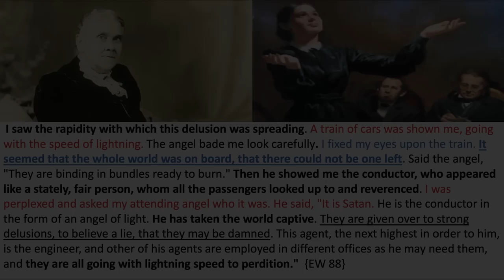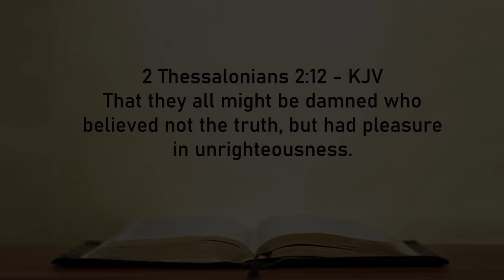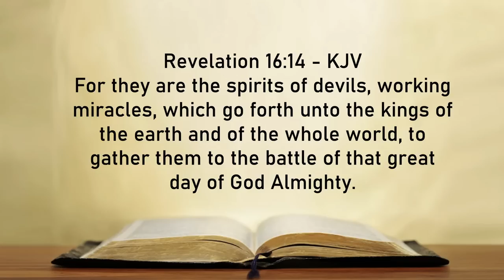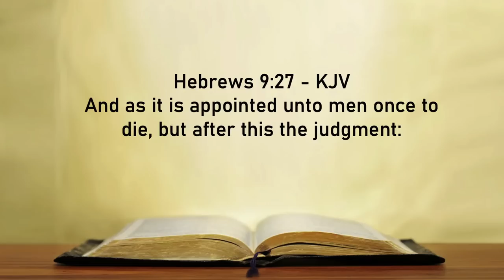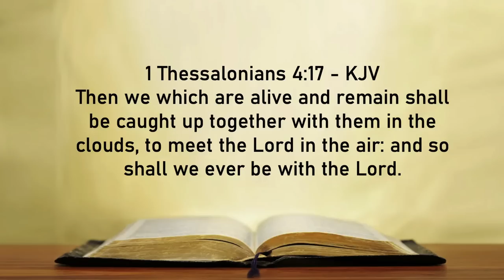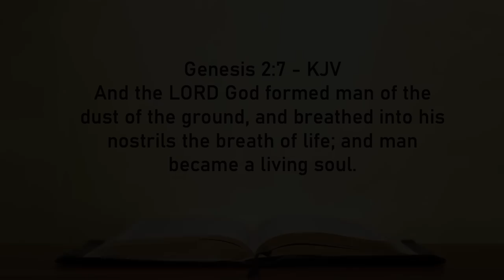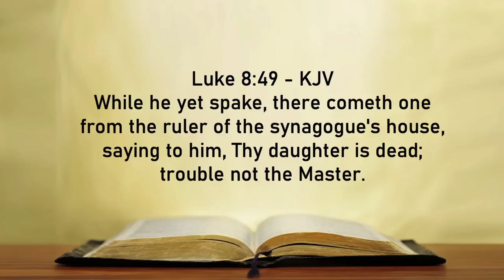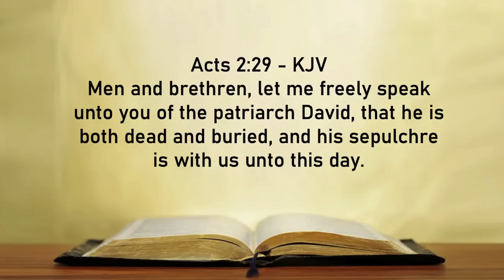Lesson 28_Spiritualism The Overmastering Delusion Of The Last Days!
"Study to show thyself approved unto God, a workman that needeth not to be ashamed, rightly dividing the word of truth." 2 Timothy 2:15